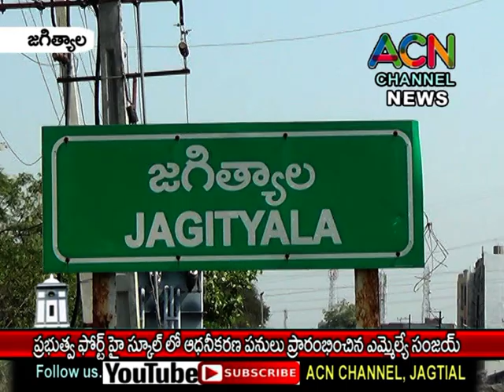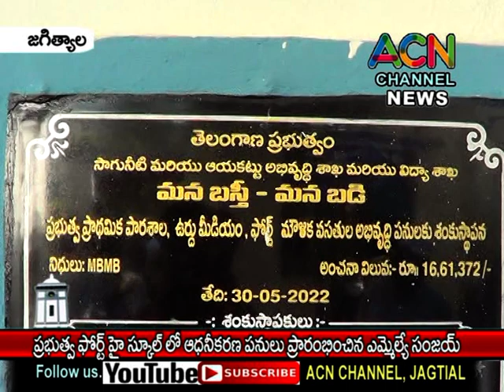జగిత్యాల ప్రభుత్వ ఫోర్టు హై స్కూల్ లో ఆధునీకరణ పనులు ప్రారంభించిన ఎమ్మెల్యే సంజయ్